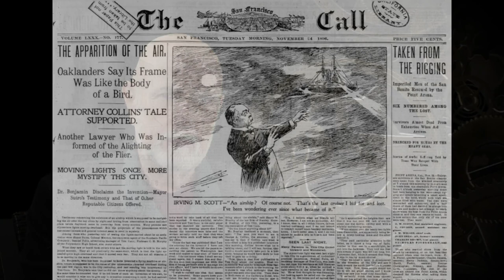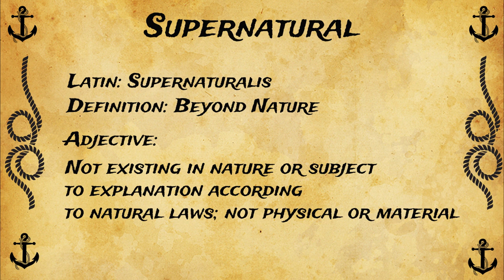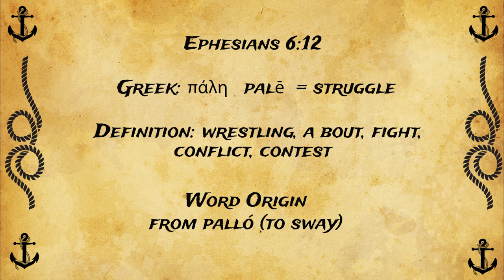Were Phantom Airships a Prelude to Flying Saucers?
"Patterns of Supernatural Phenomena"  Episode 2 - The Mysterious Airships Of The Old West

Purchasing the books referenced in the video through the links below gives a percentage to Thorncrown Studios. This is a great way to support us!

A little known and strange episode in the Old West of America was the stories of Marvelous Airships that swooped over remote Western towns. Serious men and women, from Sheriffs to reporters to Cowboys gave testimony to these incredible sights. They looked like steampunk Zeppelins and sometimes like a Blimp with wings and lights. These Zeppelin Airships or strange dirigibles were seen hundreds of times around the world.

Starting in 1896 in San Francisco a series of close encounters with strange mystery airships spread across the country.  Local people from Texas to Michigan interacted with the operators of these ships. According to news reports they exhibited technology just beyond the capabilities of the time. Were they hoaxes? What do we make of the eyewitness reports? Was something far more sinister going on? Looking back, these airships were some of the first UFOs of a pre-modern world. Like today, these mystery airships made the UFO News. While they didn't call them UFOs or UAPs, stories of these airship UFO sightings and UFO encounters with the beings on the airships sold out the papers, and became international news. While the inhabitants of the UFO Airships didn't look like UFO/UAP Aliens and there is no record of the airships committing Alien Abduction, the human looking inhabitants of the UFO Alien Airships of the Old west sure acted strangely.

Often mimicking our technology, were these UFO Airships a precursor of the UFO spacecraft of today?

Examining the issue from a Bible-based, Christian perspective that takes the paranormal seriously, Coleman Luck dives in to this strange episode in American History in the second installment of Patterns of Supernatural Phenomena.

Purchasing a book through these links gives Thorncrown Studios a 10% commission. This is a great way to support us!

"Wonders in the Sky: Unexplained Aerial Objects from Antiquity to Modern Times" by Jacques Vallee & Chris Aubeck

"Passport to Magonia: From Folklore to Flying Saucers" by Jacques Vallee

"OPERATION TROJAN HORSE: The Classic Breakthrough Study of UFOs" by John Keel

Written by Coleman Luck
Edited, Produced & Directed by Coleman Luck III
Creative Consultant: Carel Gage Luck